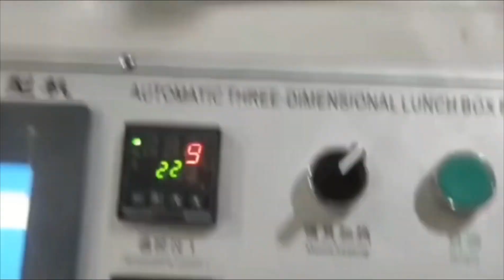Disposable carton forming machine